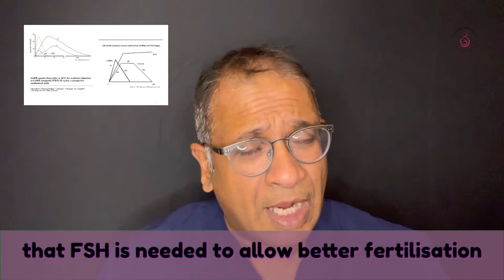Does giving 1500 hcg as trigger with FSH do the same as the traditional trigger in IVF ?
while in a antagonist cycle you can use Gnrh ANALOUGE , Can we also use a lower dose of HCG and give a bolus of FSH to get a similar response